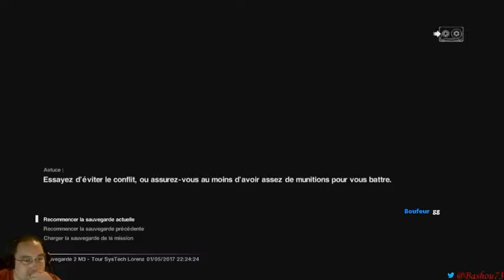[FR] Alien Isolation 02 Streamer en carton